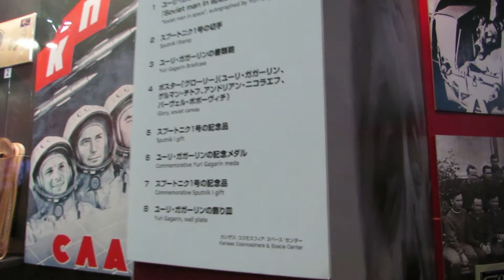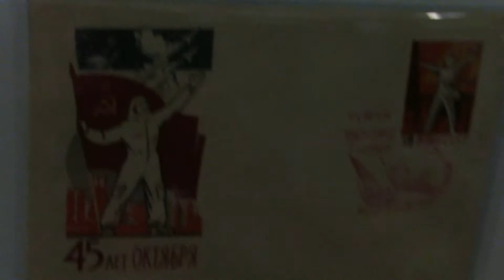【宇宙博2014】ガガーリン関連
2014年夏、幕張メッセで行なわれた宇宙博より

１　ユーリ・ガガーリンの署名本
２　スプートニク１号の切手
３　ユーリ・ガガーリンの書類鞄
４　ポスター「グローリー」（ユーリ・ガガーリン、ゲルマン・チトフ、アンドリアン・ニコラエフ、バーヴェル・ボボーヴィチ）
５　スプートニク１号の記念品
６　ユーリ・ガガーリンの記念メダル
７　スプートニク１号の記念品
８　ユーリ・ガガーリンの飾り皿